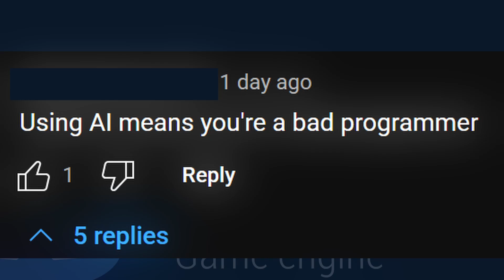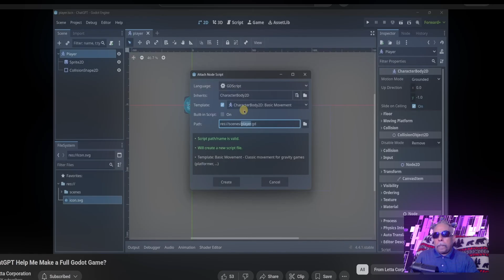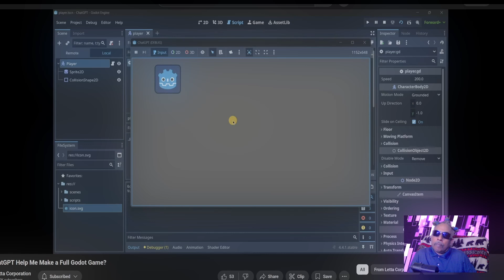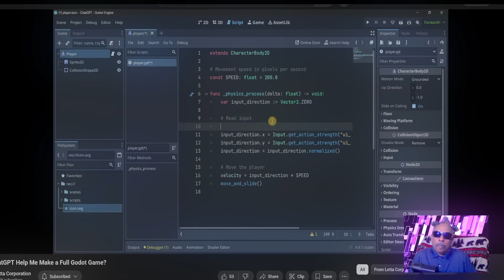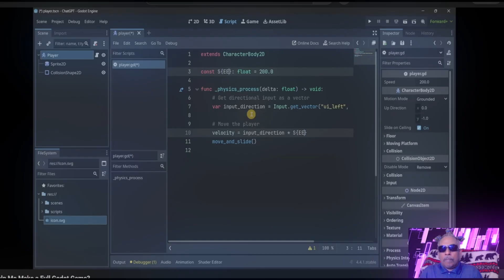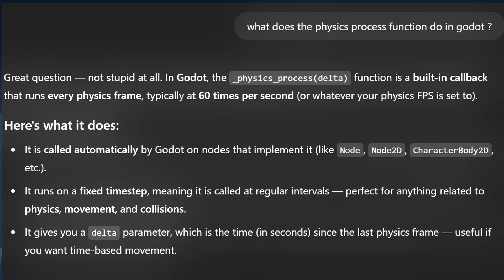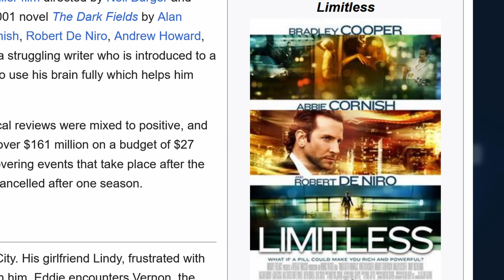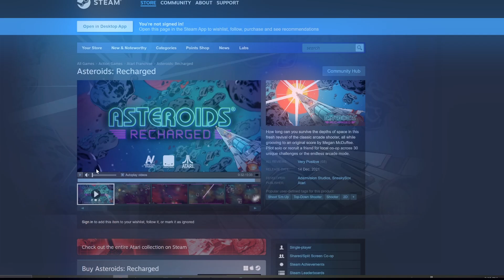Using AI to Build Games in Godot: Smart or Lazy?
the comment said you are a bad programmer if you use AI. What? let's answer that!

Assets
Godot Shader.com

Play game or download

You must run, hide in the buses, collect, and survive do whatever it takes. Outpace the Munch Monster, harness the power of your food, and fight your way to freedom—one chicken leg at a time.

You have been captured  for protecting his zombie friends.

Now, it’s up to Red Eye, swift and nimble, and Tank, the fireproof powerhouse, to rescue their friend.
Flames, and puzzles block the way — but if they can reach and eat their favorite fruits, the cage will be easy to break.
Time to bite back.

Time Stamps
0:00 Intro
0:25 jump start
1:22 tool
2:07 letta's vid
3:10 pause
5:19 pause again
6:50 AI helps
7:47 100% human
9:04 use it
10:00 conclusion
11:09 Next